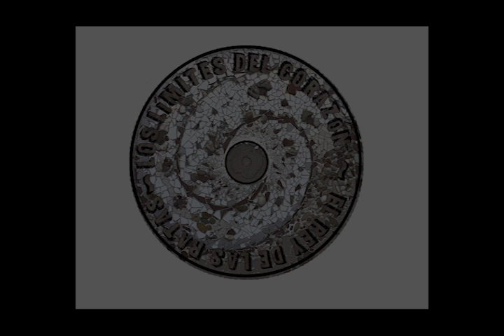EL REY DE LAS RATAS (Los Limites del Corazón) NIñA OSCURA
grabacion, mezcla y mastering en MalverdeStudios.